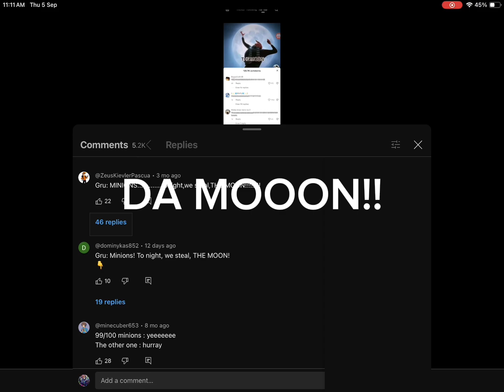MINIONS, TONIGHT WE STEAL..